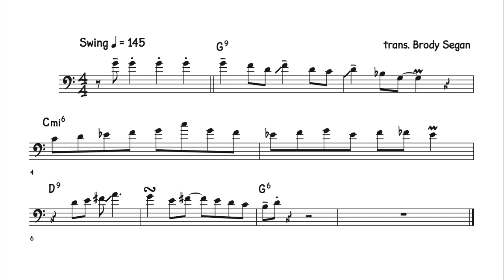Milt Bernhart - "What Is This Thing Called Love?" Solo Transcription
Milt Bernhart’s trombone solo on “What is This Thing Called Love?”, recorded with Ella Fitzgerald.